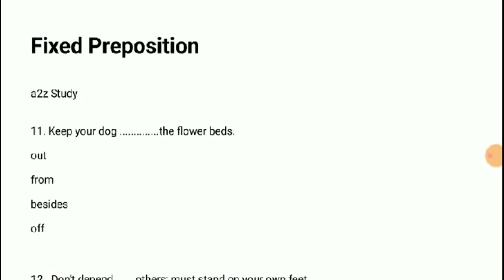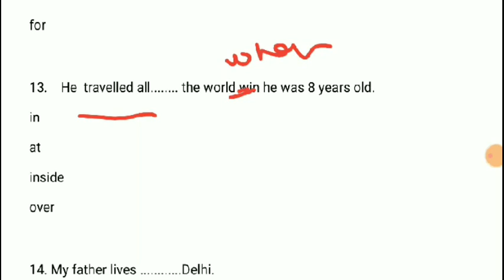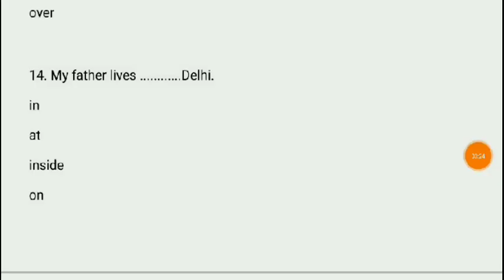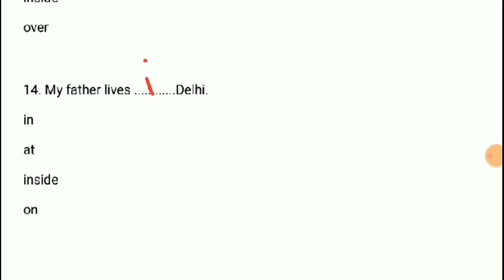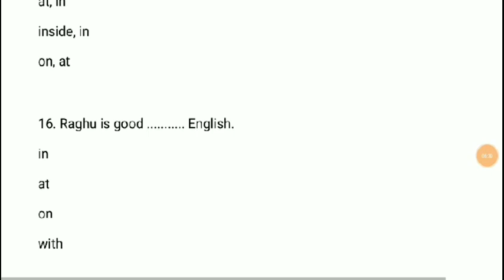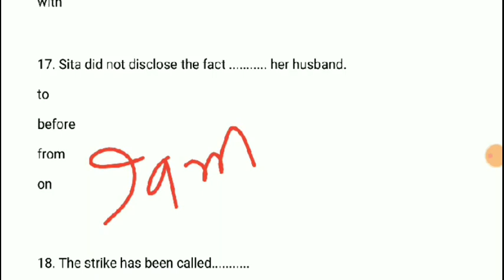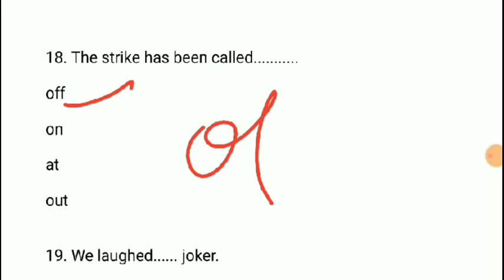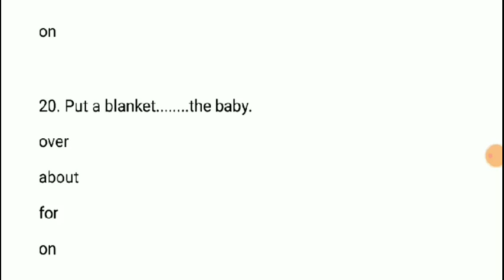Important Fixed Preposition Airforce Group X and Y, Navy SSR AA, SSC CHSL Part 2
Important Fixed Preposition for Airforce Group x and y navy sar AA SSC chsl and other exam. Part 2